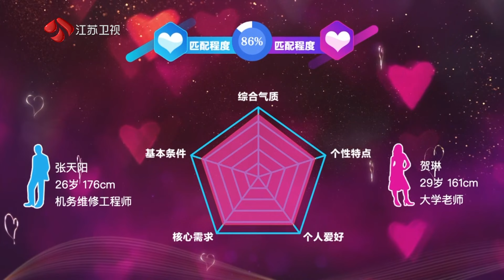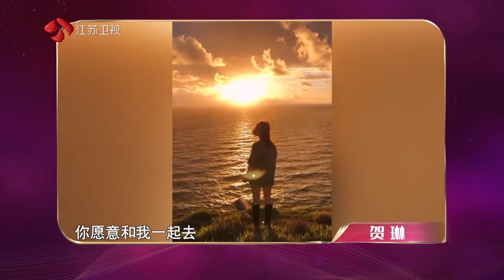非诚勿扰 男嘉宾进入权力反转环节，太巧了和女嘉宾有着共同爱好 20240217